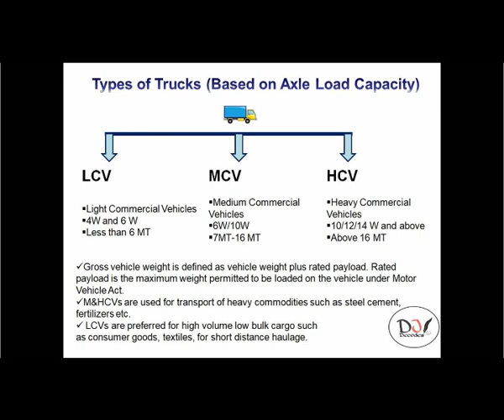Classification of Trucks based on Axle Load in Hindi | Road Transport in India | Logistics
This video throws light on the basic idea of truck classification based on axle load capacity,
It will give an idea on Axle load and Gross vehicle Capacity- Characteristics of Light Commercial,Medium and Heavy Commercial vehicles.
It will helpful for Logistics and Supply chain professionals,Transporters,truck owners and MBA and BBA students.